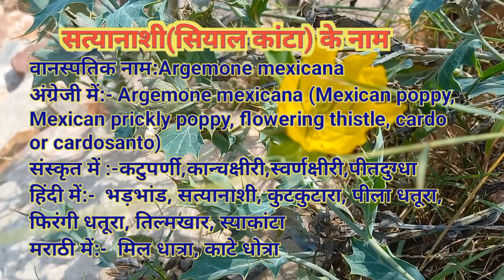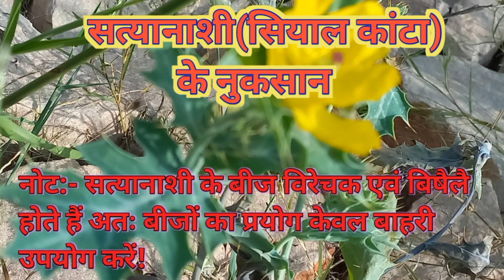सत्यानाशी के फायदे|Satyanashi Ke Fayde|pricklypoppy दाद का नाश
नमस्कार साथियों
        मेरे यूट्यूब चैनल TEJPAL JADIBUTI GYAN (तेजपाल         जड़ीबूटी ज्ञान)मैं आपका स्वागत है।

        आज हम आपको बता रहे हैं सत्यानाशी के बारे में इसको स्वर्णक्षीरी कहा जाता है।
         यह चर्म रोग -जैसे दाद खाज खुजलीआदि को जड़ से ठीक करने में बहुत लाभकारी है।
       यह चर्म रोग की बीमारी का सत्यानाश करती है इसीलिए इसको सत्यानाशी कहा जाता है।
        इसके बीज सरसों के दानों की तरह दिखाई देते हैं।
यह दो प्रकार की होती है एक सफेद फूल वालीऔर दूसरी पीले फूल वाले इसके बीज विषैले होते हैं।
इनको खाना नहीं चाहिएअन्यथा नुकसान हो सकता है।

your releted query

satyanashi ke fayde hindi mein

satyanashi ke fayde bataiye

satyanashi ka paudha

Argemone mexicana

सत्यानाशी का पौधा

kateiliya kaisa hota h

satyanashi kekya fayde he

dad khujali ko kaise thik karen

@Snyasi Ayurveda
@Acharya Balkrishna
@Yoga For The Glove
@Swami Ramdev
@Ayurveda For Everyone
@Hakim Sulema Khan